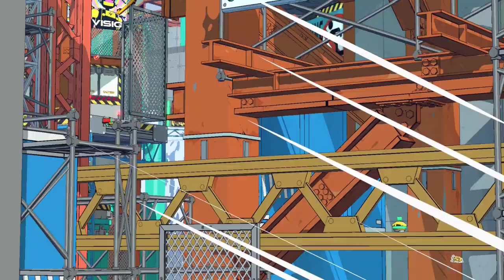Hi-Fi Rush Chapter 11 - The Needle Drop [Part 1]